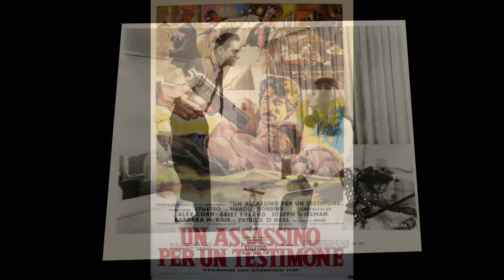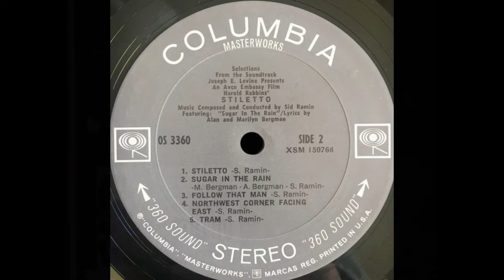Sid Ramin – Goat Island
from:
Sid Ramin – Stiletto
Columbia Masterworks – OS 3360 (USA, 1969)
the film:
Stiletto (1969, Bernard L. Kowalski)